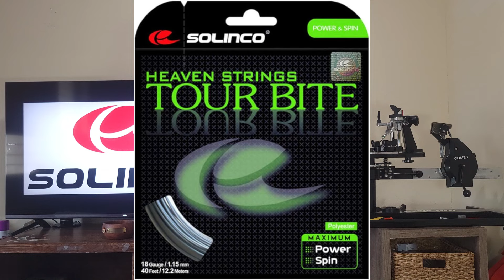Top 5 Solinco Strings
I've been using Solinco strings for many years and they are one of my favorite brands. But I've never ranked my favorite within the brand so here is my list of the top 5. Let me know your favorite Solinco strings in the comments.

I appreciate any and all contributions. Thank you so much for your support!

Check out my online retail business for all your everyday needs! We stock various household commodities such as cleaners, personal care, and sports nutrition.

Are you interested in growing your youtube channel? Check out tubebuddy, the ultimate SEO optimizer and channel support plug-in.

If you have any questions, please send them to OpenCourt and I will do my best to answer them. Please put the subject line “Open Question” so I know you are from Youtube

🎬 SUGGESTED VIDEOS

▶️ Unleashing The Babolat Pure Strike 98 Gen 4: Racket Review!

 • Unleashing The Babolat Pure Strike 98...

▶️ Prince Twistpower X100 Tour Racket Review

 • Prince Twistpower X100 Tour Racket Re...

▶️ Strings or Racket. Which is more Important? - Court Checklist

 • Strings Or Racket | Which Is More Imp...

▶️ The Heavy Ezone - 2022 Yonex Ezone 98 Tour Racket Review

 • The Heavy Ezone - 2022 Yonex Ezone 98...

▶️ Massive Spin Potential?? Dunlop Explosive Bite String Review

 • Massive Spin Potential | Dunlop Explo...